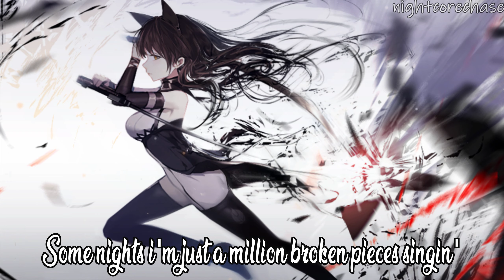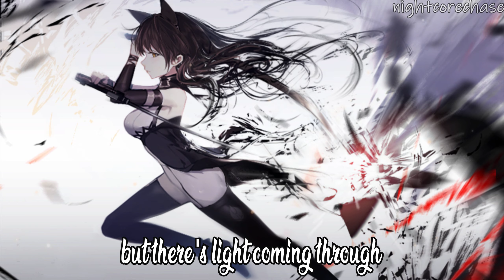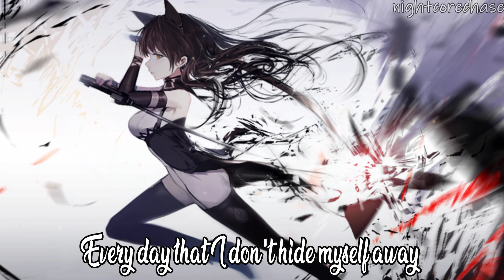Nightcore - tiny victories (Lyrics) (christina perri)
►Picture Link -
►Anime - RWBY

Lyrics (in the video):

[Verse 1]
Some days, I Iook in the mirror and I think
The meanest things, all the meanest things
Some days, I'm holding my self-worth up
By a string, a string
But every day that I don't hide myself away
To me, is a tiny victory

[Verse 2]
Some days, it feels like a wrecking ball swinging
Through my ribcage, my ribcage
Some nights I'm just a million broken pieces singin'
On a stage
I'm a little more broken open, but a little more free
And that's a tiny victory

[Chorus]
And if battles can win a war
I can keep picking my sword up off the floor
And learn to treasure these
Tiny victories, tiny victories

[Verse 3]
Some days, givin' up on myself looks so
So easy to do, it's so easy to do
The struggle is slow, I'm barely movin' the needle
And it cracks beneath you, but there's light coming through

[Outro]
Every day that I don't hide myself away